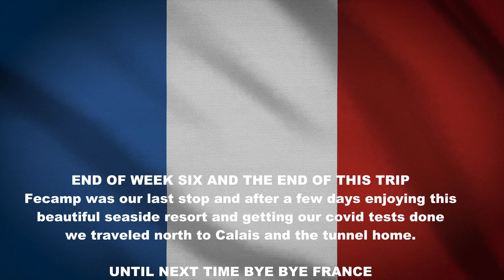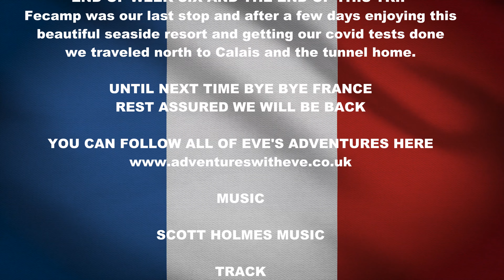FRANCE WEEK 6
Welcome to week six of the current AwE adventure which has seen us travel and explore France in our motorhome with Eve our rescue lurcher.

Our journey nears its end with a travel westwards through the countryside of the Somme with its lakes, rivers and canal finally to arrive at our last destination of this adventure at the beautiful seaside town and port of Fecamp on the upper Normandy coast.

Alas after a few days enjoying the town and with Eve wormed and our covid tests completed we sadly made our way up to Calais and home via the tunnel.

Until next time, France we miss you already we will be back..

Love from everyone at the AwE crew

Thank you all for watching, if you like what you see please like and share all our content, the long term aim of this channel and associated social media / website is to raise funds for our local animal rescue centers who do such sterling work in Wales and the UK.

For full details of adventures with eve please visit our

Track.. Our big adventure.